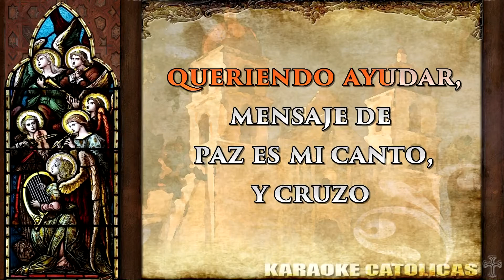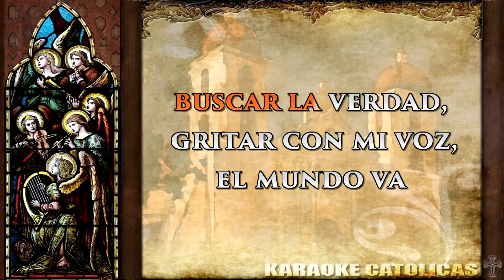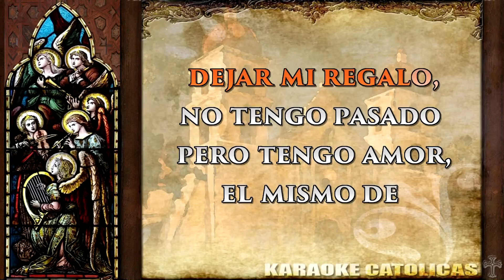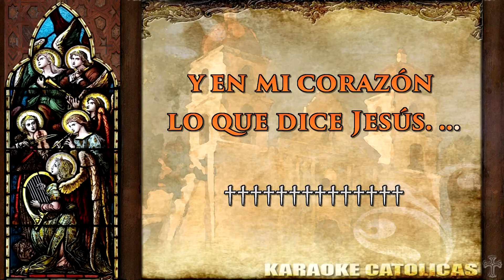Karaoke Nueva Generacion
Autor:  Padre Zezinho